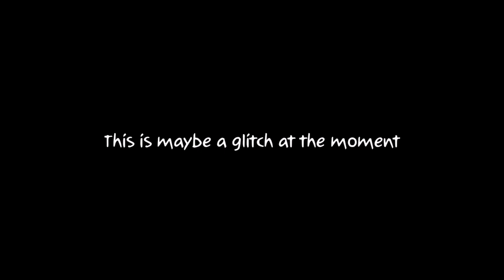How to do an special thing in Assoluto Racing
Stick to the very end to see a special thing